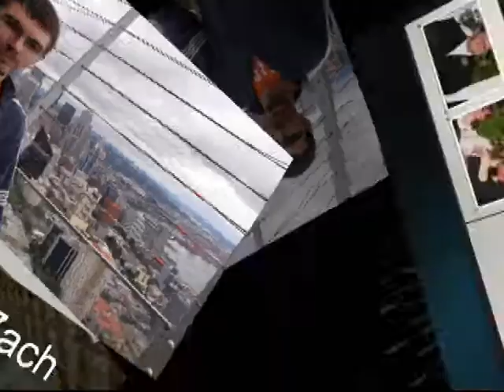laura and Matt Roske Wedding (behind the magic)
A video I made showing what went on befor the wedding.

MUSIC IS OWNED BY SOMEONE ELSE.